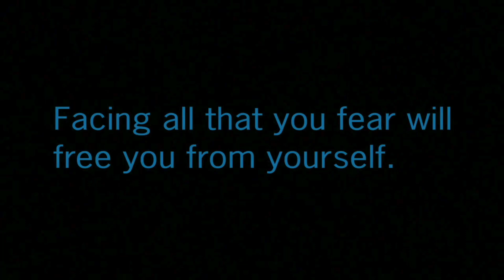Daisy Ridley Teases New Rey Film Is First of Many!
Daisy Ridley is slated to reprise her role as Rey in an upcoming Star Wars film. In this video we take a look at Daisy talking about the current state of the story and her dropping hints that this is just the first film slated in her return to Rey.
Daisy Ridley Says New Rey Star Wars Film is "Now What I Expected"